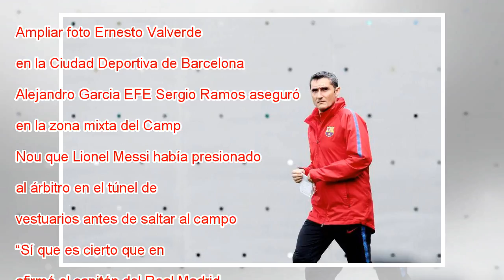Valverde: “No dudo de la honestidad de los árbitros”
Ampliar foto Ernesto Valverde, en la Ciudad Deportiva de Barcelona. Alejandro Garcia EFE Sergio Ramos aseguró en la zona mixta del Camp Nou que Lionel Messi había presionado al árbitro en el túnel de vestuarios antes de saltar al campo en el segundo ...